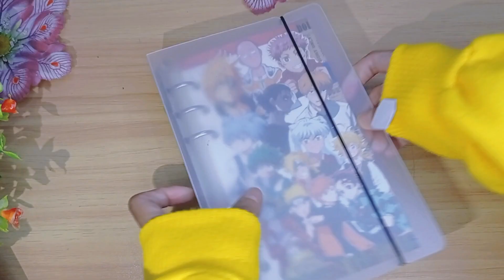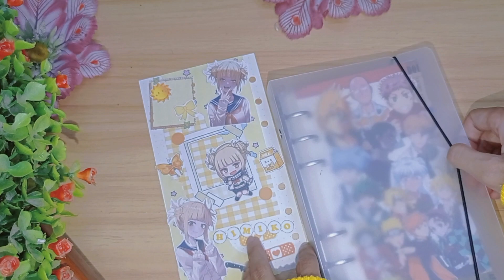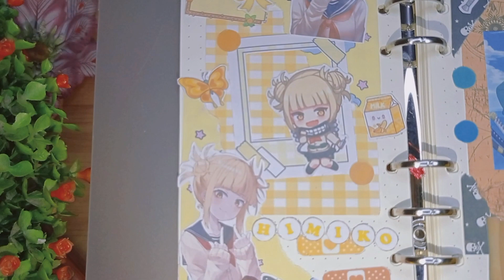[ASMR] Anime Journal TOGA HIMIKO (Yellow Theme)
Himiko Toga (渡と我が被ひ身み子こ, Toga Himiko) is a major antagonist of the My Hero Academia manga and anime series.